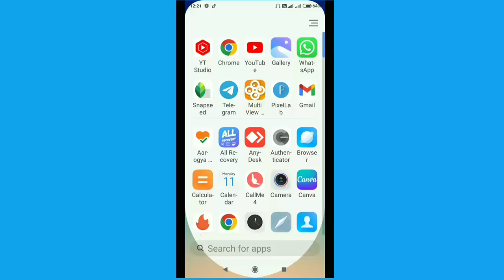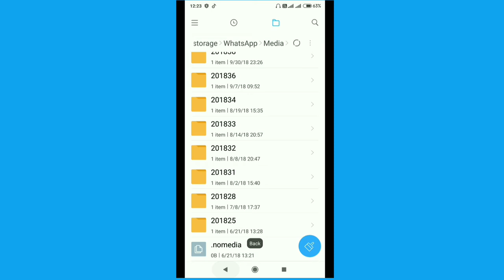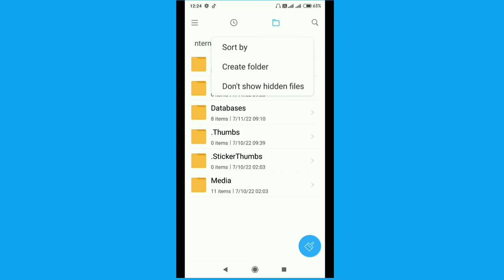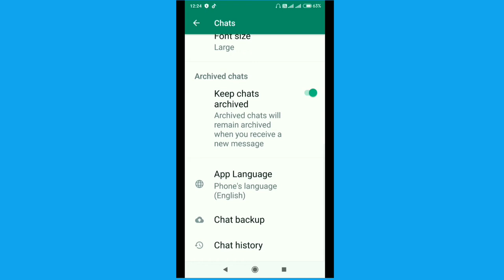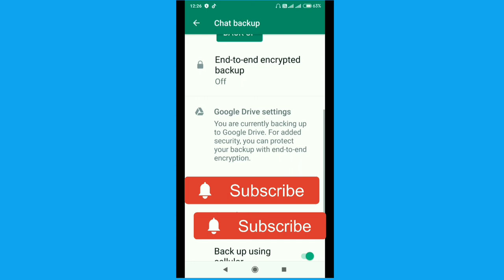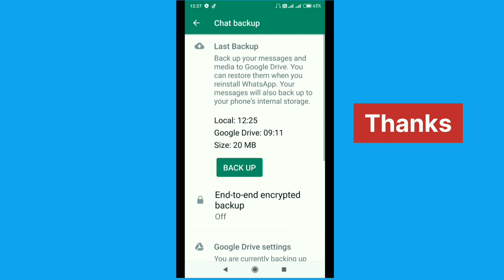How To Restore WhatsApp Deleted Data from Local Storage | Google Drive | ratan agarwal it informer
How To Restore WhatsApp Deleted Data from Local Storage | Google Drive

Follow the instruction given in the video to retrieve data
By Local storage or backup
BY Google Drive

To get the answer of your question
How restore WhatsApp backup from local storage not Google Drive?
Are deleted WhatsApp messages stored on Google Drive?
How can I see my WhatsApp backup history on Google Drive?
How can I restore WhatsApp GB from Google Drive?